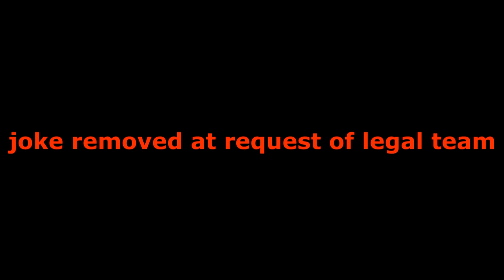ElRammo On... Armillo (Wii U eShop Review)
Howdy partners, new review. More to come. New intro and better editing in general this time (at least I think so!).

an excellent site for startup video makers.